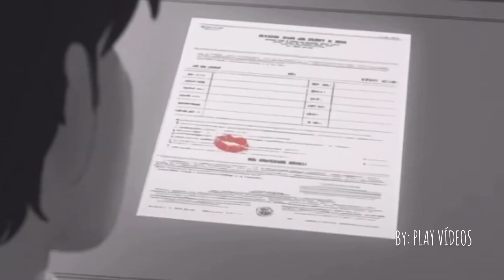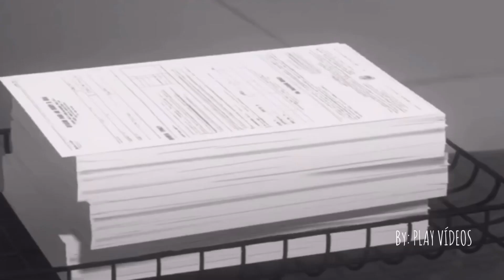Henrique e Juliano - Olé (Clipe Animado)